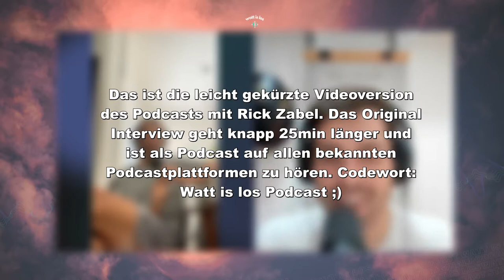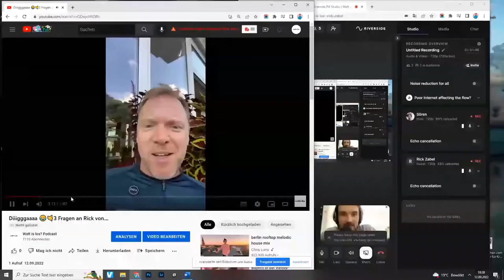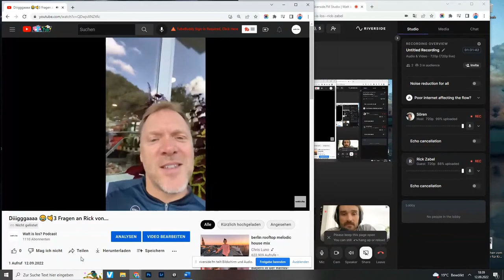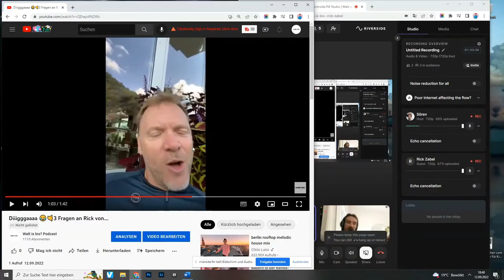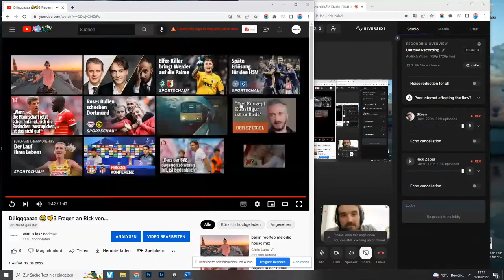Rick Zabel über das Tour de France Klischee, Radsportlertypen & Zukunftspläne | Watt is los? Podcast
Du feierst den Content? Hier kannst du mich unterstützen und Danke sagen 🙏

Ihr habt ihn euch gewünscht, hier ist er: Rick Zabel am Mic, sheesh! Der Unna-Jung hat sich für den Watt is los Talk viel Zeit genommen und so plaudern wir munter vor uns her - die Themen? Radsportanfänge & typen, seine besten Karrieremomente, was ihm seine Rolle als Anfahrer bedeutet, ungeschriebene Gesetze im Radsport, seine neue Doku und und und...

Wir sprechen über seine geplante Radsport-Doku (wie du dabei helfen kannst) und außerdem gibt es einen Überraschungsgast. Diesen habe ich gebeten, 3 besonders pikante Fragen über die Vergangenheit, das jetzt und die Zukunft zu stellen. Hört am besten direkt mal rein!

Eine Bitte, wenn du die Folge cool fandest: Teile sie doch bitte auf Social Media und sage es deinen Buddys weiter. :)

Worum geht's hier?
Hi✌ - mein Name ist Sören und ich treffe mich im Watt is los?-Podcast mit Profisportler:innen und Insidern aus der deutschen Triathlon- und Ausdauer-Szene, um mal so richtig in deren Alltagsmomente, Kopfkino und Ziele reinzuzoomen.

Du hast Fragen zum Projekt, Meinungen, Nachfragen oder willst einfach nur mal Hallo sagen?